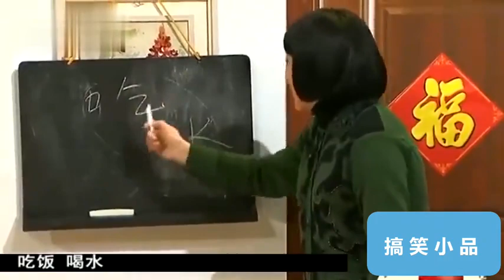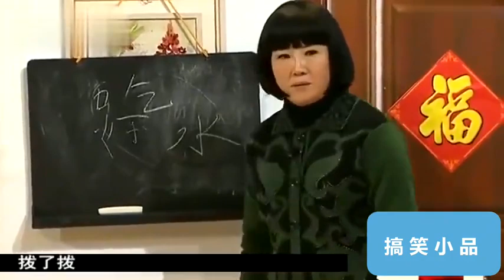【小品喜樂匯】小品-《節日快樂》-兒女回家看望劉能，趣事不斷笑翻全場！